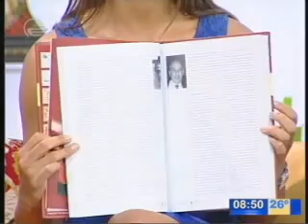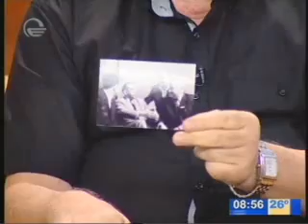18.07.14. იმედი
"სამტრესტის" 85 წლის იუბილესთვის წიგნი გამოიცა